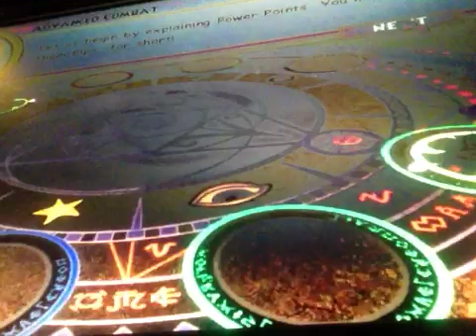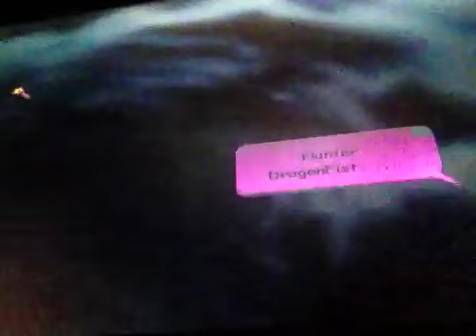ePISODE 4 OF wIZARD 101